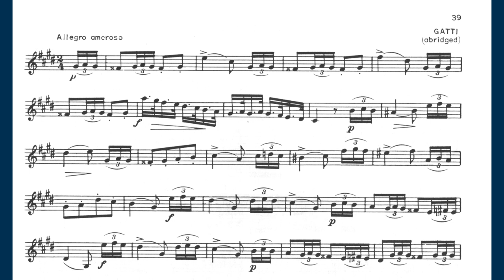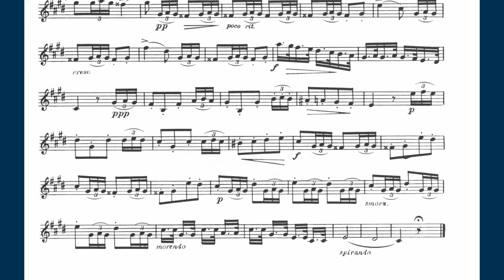2018-2019 TMEA All-State Trumpet Etude #1 Slow Version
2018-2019 TMEA All-State Trumpet Etude #1
Slow Version
Practice Version

from
Selected Studies for Cornet or Trumpet by H. Voxman
Page 39, Allegro Amoroso in C Sharp Minor by Gatti

This year's all region trumpet music is going to be a bit of a challenge if you haven't mastered your fundamentals already. This all-state etude in particular features technical fingerings in four sharps and quick dynamic changes.

Here is a slow, practice version of this year's (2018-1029) Texas All-State/All-Region trumpet etude Number One.

I specifically left the reverb off so you hear the raw sound.